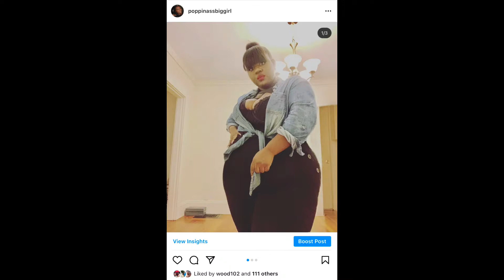Story Time: Why I WALKED OUT on a FIRST date !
Happy Wednesday y’all ☺️
 How yall doing this lovely day ? I hope y’all had beautiful holiday weekend . Today I am dropping another “Get Ready With Me” video 🙂 Let’s get Into some things hunny ! This GRWM I get Into a story time about how I walked out on my 1st date with this guy . Tune In to find out why I left , and would you do the same ? Or did i force it ?! 🥴  let me know what you would do In the comments !

Btw i still I haven’t changed up my makeup techniques or make up I used so I didn’t go into detail about that . Look at previous GRWM videos on my channel to see the makeup I used .

Tell me how I did in the comments ! & I hope y’all enjoy this video & thanks for tuning in 😊

THE WEEKLY VLOG OF WHEN I WALKED OUT ON THE DATE

If you haven’t already checked out my latest try on haul . I did a shapewear review & Try-On Haul from ShapellX Check It Out BELOW !

Here Is my Boohoo Try On-Haul !

Here Is my Shein Bikini Try on Haul !!

Here Is my Shapermint Empetua Try on haul/ Review !!!

Here Is my FashionNova Try on Haul!!!

Anyways I hope y’all enjoy this video . & let me know what y’all want to see more of in the comments !

Any likes, comments & shares are greatly appreciated as well ♥️